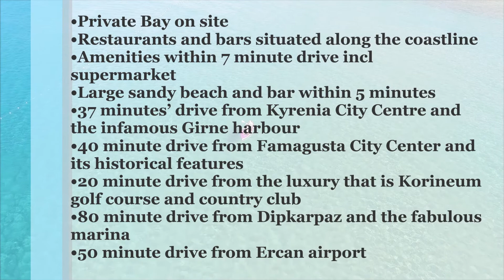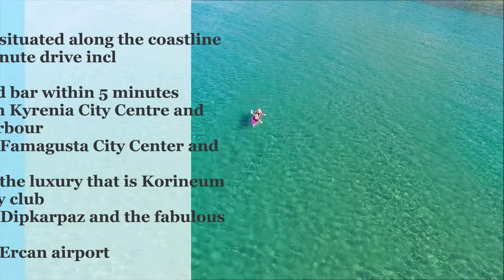HP2244-CUSTOM DESIGNED SEAVIEW 5 BED VILLA WITH PRIVATE RESORT BAY, POOL+ SEPARATE WING - TATLISU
• Exchange title deeds
• 5 Bedrooms 6 Bathrooms
• Each bedroom with en suite
• Indoor gym
• Jacuzzi
• Private infinity pool
• Private bay on resort
• Only 100 meters from the ocean’s edge
• 1000 m2 gross area, 270 m2 interior
• Potential for guests and maids quarters
• Large spacious terraces and garden area
• Clear ocean & mountain views
• Only 40% down payment
• Very flexible payment plans available
• 5+ years finance available with 9 – 10% APR or 3 years interest free
• Private Bay on site
• Restaurants and bars situated along the coastline
• Amenities within 7 minute drive incl supermarket
• Large sandy beach and bar within 5 minutes
• 37 minutes’ drive from Kyrenia City Centre and the infamous Girne harbour
• 40 minute drive from Famagusta City Center and its historical features
• 20 minute drive from the luxury that is Korineum golf course and country club
• 80 minute drive from Dipkarpaz and the fabulous marina
• 50 minute drive from Ercan airport

A unique luxury property opportunity at a surprisingly low price.  One of the few of only a small hand of villas in a beautiful little resort boasting its own private bay with sunbeds, pergola and maid services available.  Set at the gateway to the Karpaz Peninsula along the stunning coastline of Tatlisu with a beautiful sandy beach close by plus breathtaking views of both the Mediterranean and the Besparmak mountain range. The property is still only 40 minute access by brand new highway to the North Cyprus international Ercan airport and 37 minute access to Kyrenia with a range of schools, hospitals, shopping and international dining options. As well as this within only 20 minutes’ drive towards Kyrenia, you will also find the infamous 5* Korenium Golf, Spa and Country club kitted with top quality facilities.
This stunning villa is ready-to move in. It includes a separate 2 bedroom wing which can be used as a guest or maid accommodation wing, perfect for rentals! It also contains a private indoor gym, jacuzzi and a large 70m2 infinity pool with views of the glistening blue med.  The exterior of the property is exquisite with stone feature walls and spacious terraces big enough to place quality outdoor furniture where you can enjoy many sea view sunsets with perhaps a glass of wine. The perfect ending to your day.
Villas of this level of luxury and style in most other Mediterranean locations would cost several times this price.

Clients wishing to purchase a different style of villa can visit to select their own plot and have an architect designed, custom built villa, key ready within 12 months.
HP2241 – 3D
HP2241 – 5D
HP2241 – 6D

Property specifications:
• 70 square meter infinity pool
• Fire place in the living room
• Terraces with mountain and sea views
• Bedrooms with en suites
• Open plan kitchen
• Separate utility room
• Duck System Air conditioning infrastructure in each room
• Shower cabins with ceramic floor (wet rooms), and glass doors
• Wall ceramic in bathrooms and toilet room
• All bedrooms shall have built-in wardrobes
• Handmade wooden entrance door
• High quality Linea Rossa isolated frames
• Pump under floor heating
• Wooden pergolas on the living room and kitchen terrace as well as over the narrow pool area
• Living room fire place
• Infrastructure for wood burner in the master bedroom
• Outside Shower with non-slip ceramic
• BBQ corner with worktop and sink
• Landscape and Gardening
• Underground water pressure tank
• Solar panels for water heating

 Project specifications:
• 10 villas total
• Private bay / beach with sunbeds and mini pier
• Landscaped gardens

Extra Cost:
0.5% Stamp duty
3% for the transfer of the deeds
5% VAT
Solicitor Fee: £1400 if you decide to use our recommended solicitor
Infrastructure: Between £1500 - £2000
Maintenance fee for Approx £200 per month
500tl deposit when transferring the electricity bills into your name
1500 tl for the electricity meter

Approximate Rental Potential:
Short term holiday lets high season (approx through 25 weeks of the year) £600 per week
Long term rental: £550 per month

For more information on these Luxury Bay properties, Please contact Busy Bees Estate Agents:

& Quote HP2244